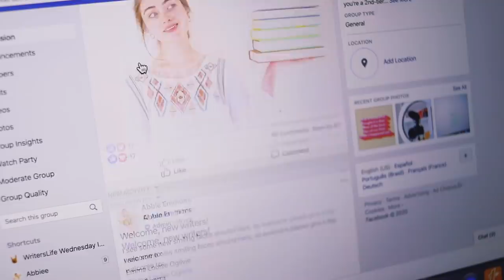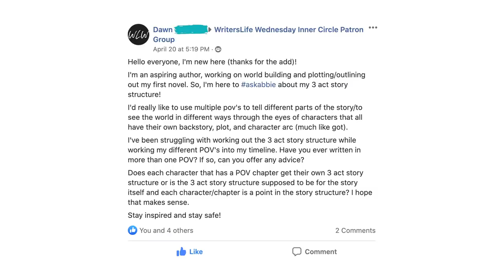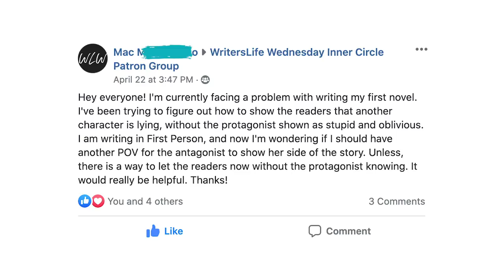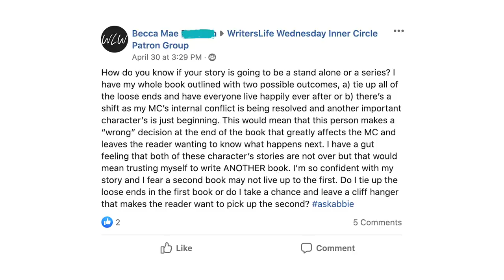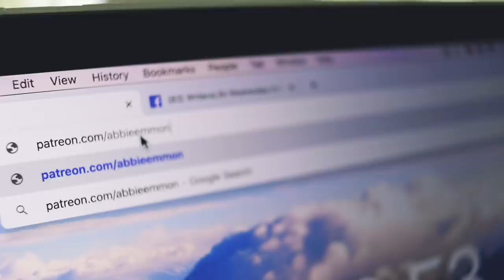Should my book be a STANDALONE or a SERIES??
What's up, my friends? I'm super excited to answer your questions today! In this episode we dive deep into some great topics including:
- structuring a complex story spanning multiple plots and characters
- showing your readers that a character is lying without the protagonist knowing it
- how to decide if your novel should be a standalone or a series

Tell me how you've been and give me a writing update! 💜 love you guys, rock on..

📚READ MY DEBUT NOVEL, 100 DAYS OF SUNLIGHT